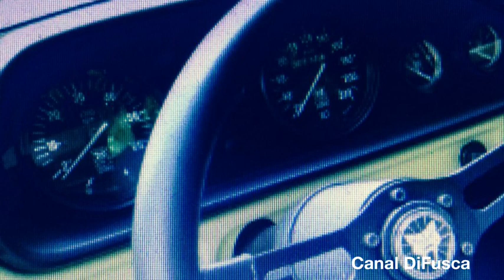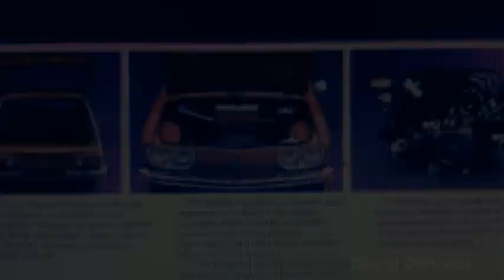Vw Brasília modelos raros puma e Brasília 4 portas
Volkswagen Brasília 4 portas e Brasilia puma

Modelos especiais do carro da VW